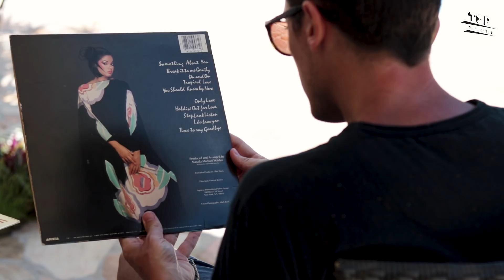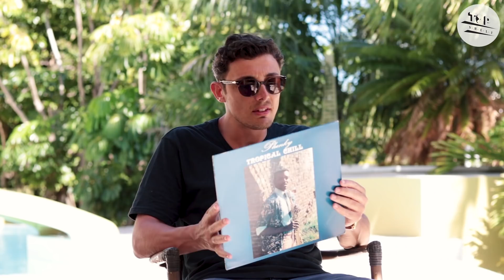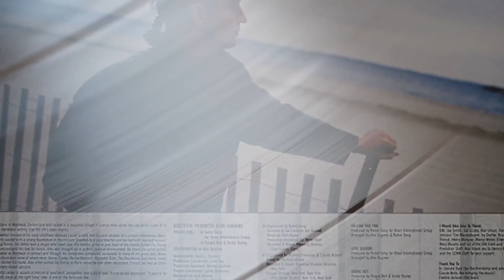Crate Diggers Ep#10 | 80s Soul Funk Disco R&B | Record collection & reviews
Crate diggers is a series  entirely dedicated to 80's soul funk lovers in which the Boogie80 crew as well as selected guests (DJs and vinyl collectors) will be reviewing records from their personal collection in various genres including Soul, Funk, Boogie, Disco, Jazz Funk/Fusion & Modern Funk.This 10th episode features Albin (Boogie80 Co-founder) presenting  a selection of tropicl funky sounds.

Records presented:

01. Angela Bofill – “Tropical Love” (1981)
02. Plunky – “Tropical Chill” (1988)
03. Alex Bugnon – “Around 12:15 am” / “Time Is Running Out”  (1988)
04. Jeff Lorber – “Tropical” (1984)
05. Ourra –  “Tropical Taste” (2016)